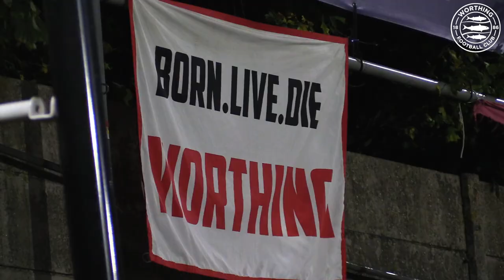Male | Rye | Wills | Akanbi | Player Perspective | Dulwich Hamlet